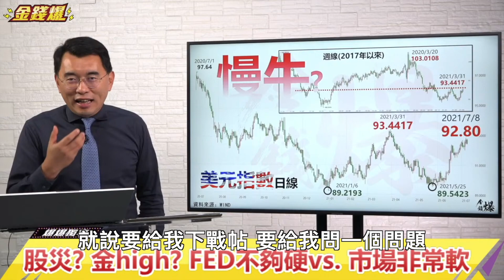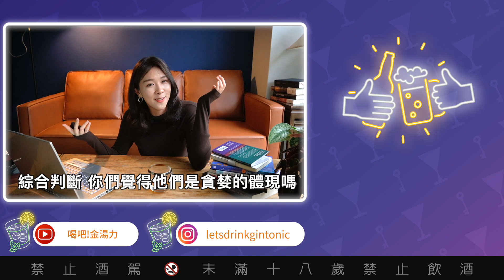亞馬遜CEO卸任｜男人成功第一步：精蟲先衝腦!? 全球首富貝佐斯的金子和精子是有限還是無限的?【喝吧！金湯力】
01:30 世界富豪們 Bezos, Musk, Gates 私生活到底。。。？
03:50 成功人士的秘密是性慾？
14:30 財富是無限的，但人類的慾望？